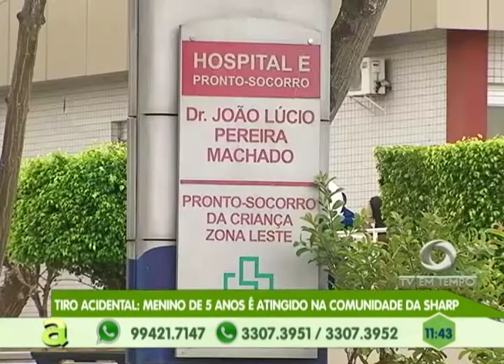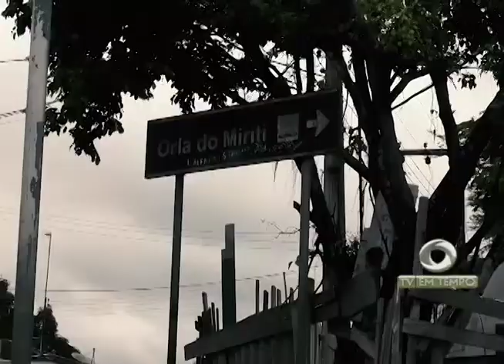Casal do tráfico: São presos vendendo drogas na zona centro-sul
03º BLOCO AGORA 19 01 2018 - Casal do tráfico: São presos vendendo drogas na zona centro-sul